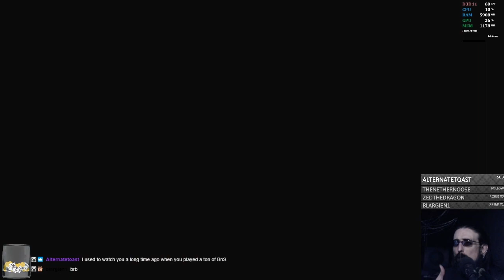Dread X Collection 2 | Part 7